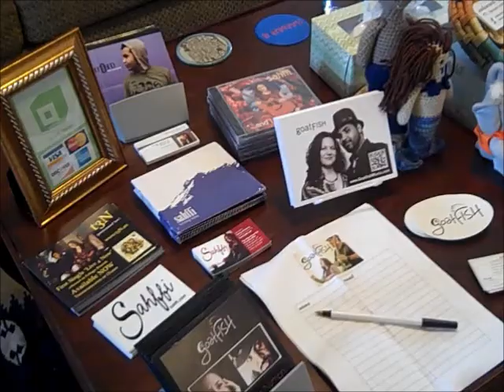goatFISH :The Awkward Pause House Concert Adventure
"spiderman photographer" :)
Jon Barrows